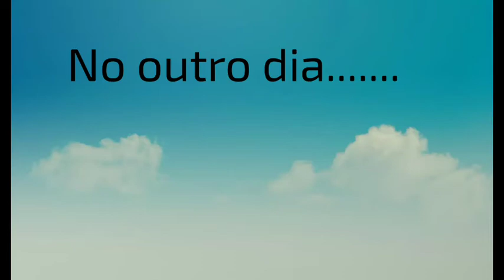Nossa casa no Brasil